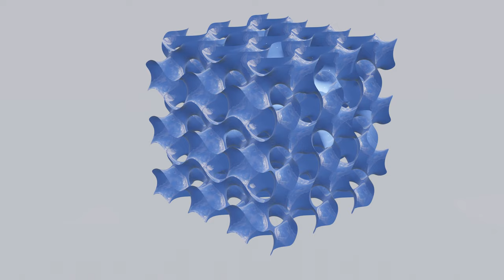【Blender】Gyroid Animation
BGM
H/MIX GALLERY
DOVA-SYNDROME
MusMus
甘茶の音楽工房
OtoLogic
G-Sound
NCS
The-Fat-Rat